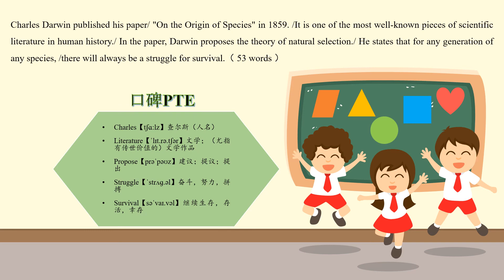RA1087 N Charles Darwin 查尔斯·达尔文